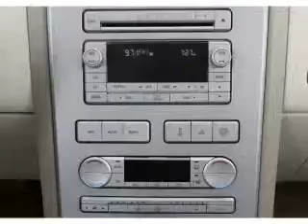2008 Lincoln MKX - Manchester NH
Year: 2008
Make: Lincoln
Model: MKX
Trim: Base
Engine: 3.5 liter 6 cylinder 24 valve
Transmission: 6-Speed Automatic
Color: Black
Mileage: 34887
Address:
1477 S Willow St